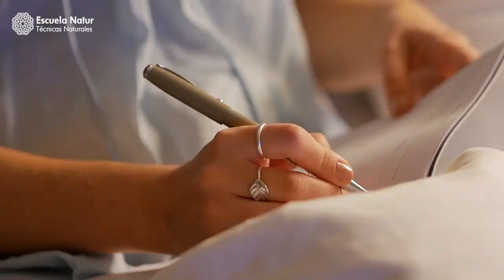Día 3 de Chaitra Navratri 🌙 Trabajando con Chandraghanta, la fuerza, belleza y valentía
Chandraghanta es la encarnación de la gracia y la belleza, pero también es la protección y la eliminación de los obstáculos en el camino espiritual y en la vida cotidiana. Hoy es día de trabajar con esta energía ✨